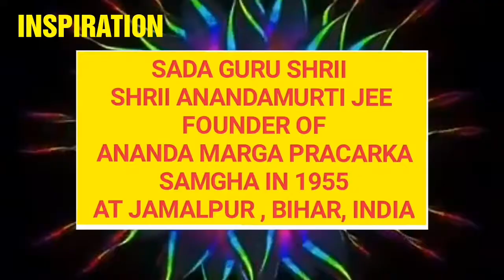RAWA CULTURAL PROGRAM DURING ANANDA MARGA DHARMA MAHA SAMMELAN 2017 -18 AT ANANDANAGAR